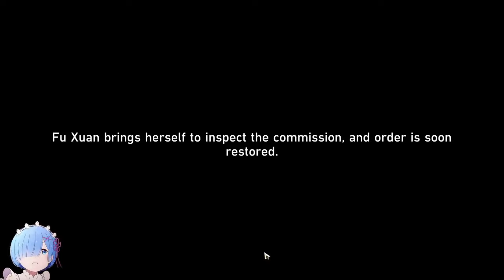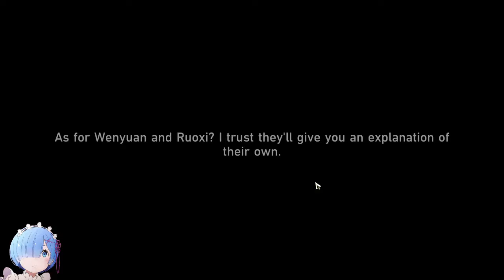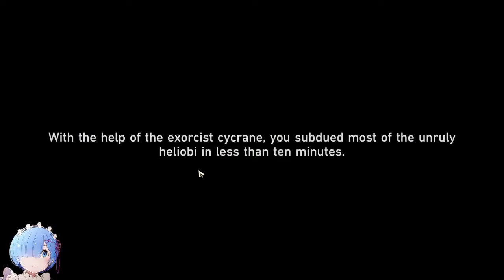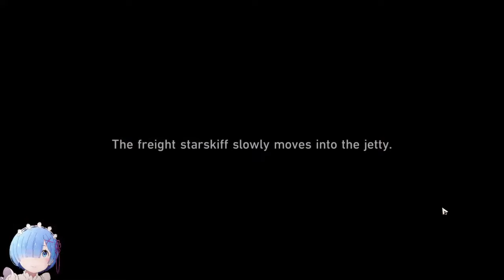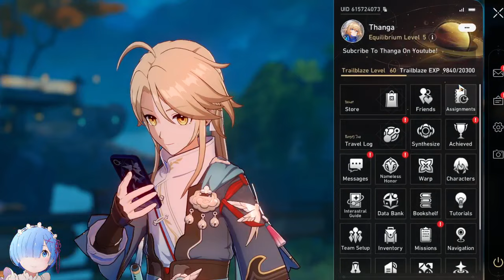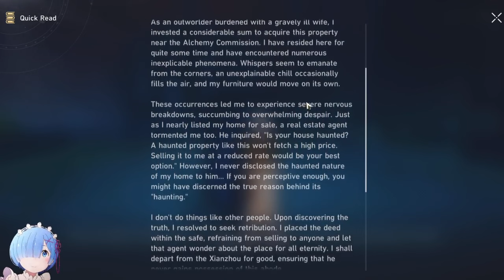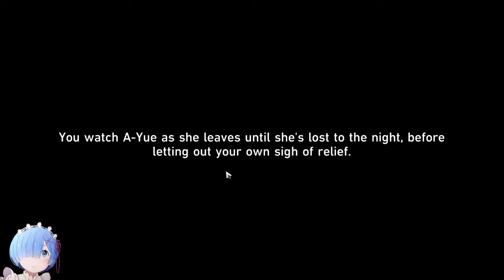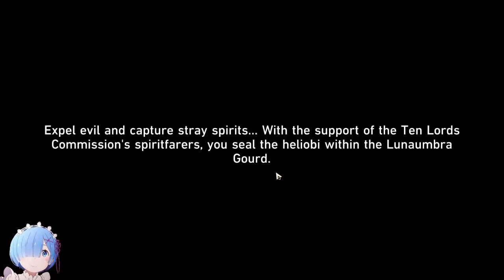No One Is Safe From Possession! | Honkai Star Rail